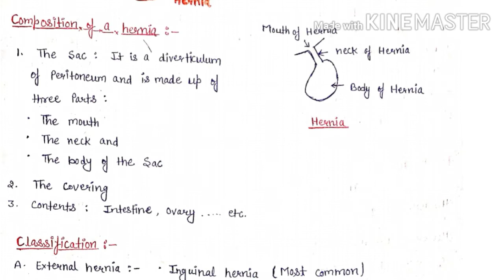HERNIA | CAUSES |CLASSIFICATION | COMPOSITION | SYMPTOMS | DIAGNOSIS | TREATMENT | PREVENTION